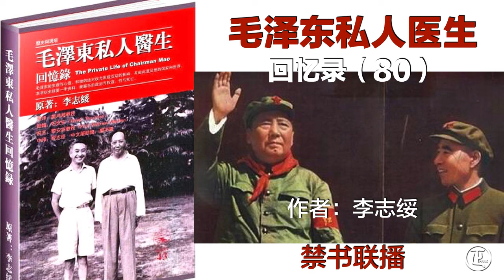毛泽东私人医生回忆录（80）